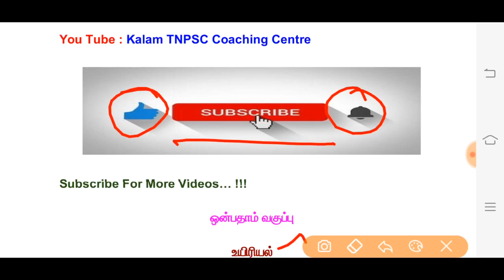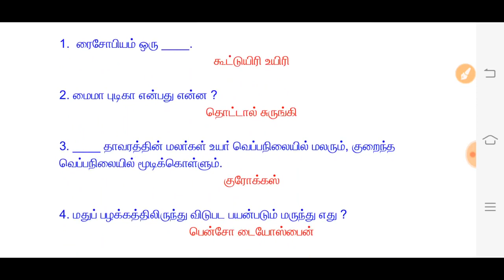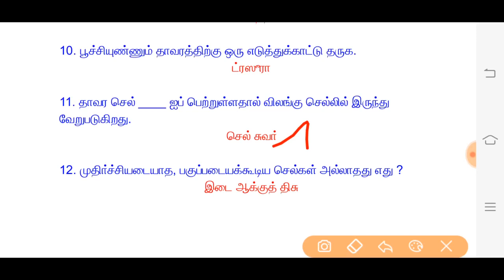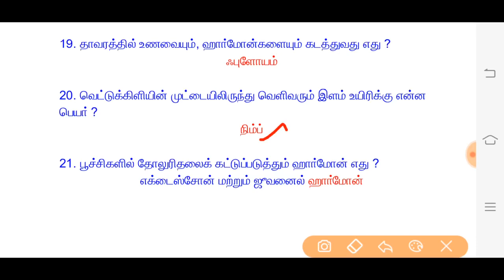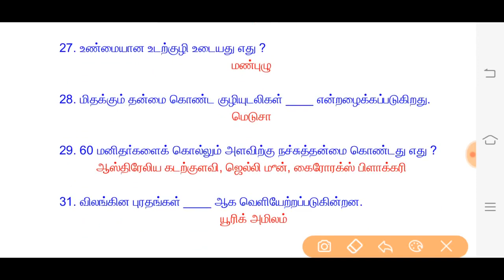9th Standard || Biology || முக்கியமான வினா விடைகள் மட்டும்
9th Standard || Biology || முக்கியமான வினா விடைகள் மட்டும் ||